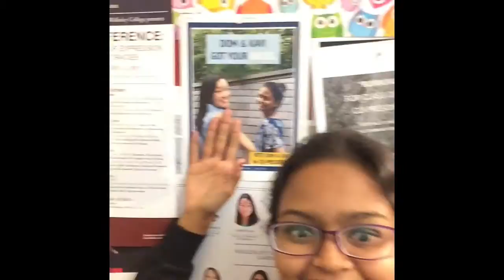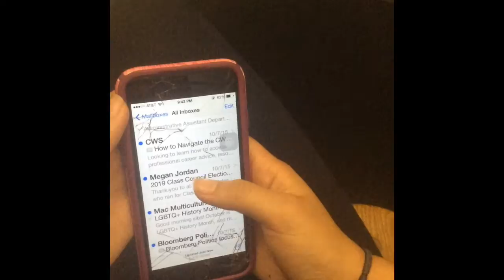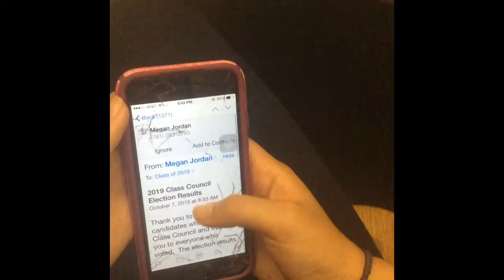One Giant Step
This was a short video created for my writing class on Digital Storytelling. The prompt was to do something that you've never done before and to capture the experience.

This was mine : I've never run for an election in my life. I was always afraid to put to myself out there. Deciding to run for class council elections was indeed one giant step.